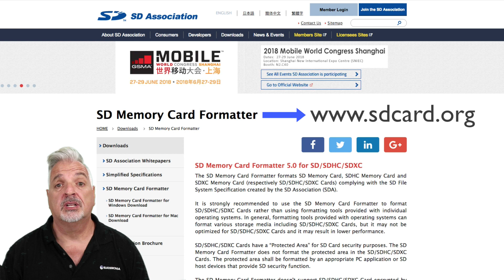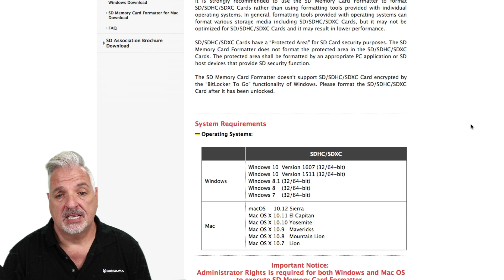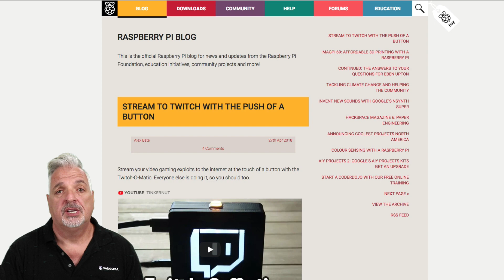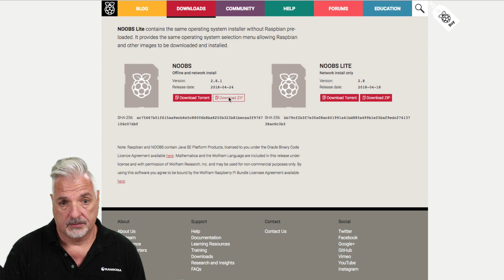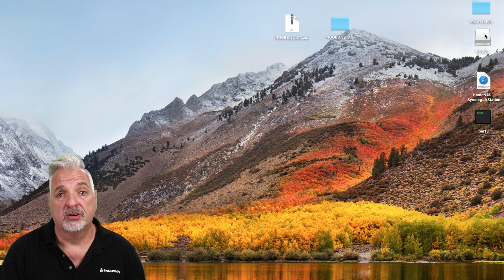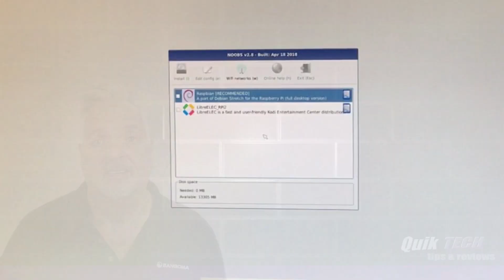How To Install NOOBS On A Brand New Micro SD Card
In this video I show How To Install NOOBS On A Brand New Micro SD Card.

SanDisk 16GB MicroSD Card

Raspberry Pi 3 Model B Starter Kit

Unifi Security Gateway

Ubiquiti Cloud Key

EdgeRouter X

Unifi 8-Port 60W Switch

KooGeek Smart Dimmer

KooGeek Smart PLUG

KooGeek Surge Protector

Chamberlain Smart Garage Hub

LiftMaster MyQ Home Bridge

All images used in this video are my own. The music Yeah Yeah is from the YouTube's free music library.

About Tony:
I am a retired educator of 32 years. I started out as an instrumental music teacher and evolved into technology support. After many years of providing technology support to teachers and students, the last ten years of my career, I was in a leadership position of Technology Coordinator and also Supervisor of Technology. My passion has always been helping people. I hope to continue helping people in my youtube community.

In full disclosure, all of the equipment used in this video was purchased with my own funds. The views are my own.  No vendor is sponsoring me or paying me to review their products.

Regards!!